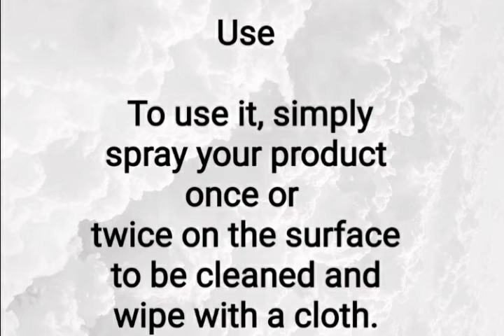The 100% natural disinfectant that replaces bleach